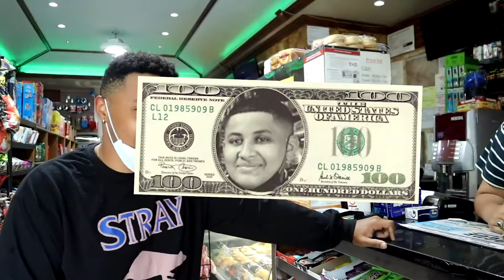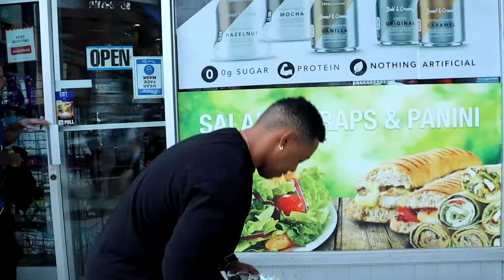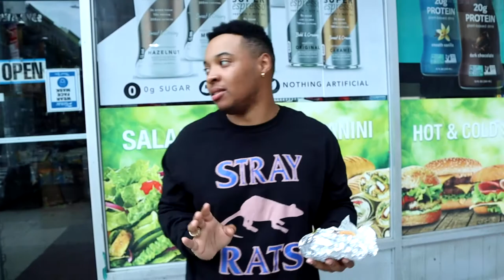Bodega Review🗽🥯 EP. 2: Gourmet Deli & Grill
On this episode of Bodega Reviews, we head over to Gourmet Deli & Grill in East Village (3rd Street & 2nd Avenue) and chopped it up with the famous Mo Money.

Being a staple of the neighborhood for 42 years, the Gourmet Deli & Grill has been a go-to spot for NYU students, East Village residents, and overall anybody looking for some solid late-night bodega eats.

Rankings:
Chopped Cheese🍔: 9.5/10
B.E.C🥓🍳: 9.1/10
Arizona Iced Tea (Sweet Tea) 🍵: 8/10

Look out for the next Bodega Review coming near you soon!